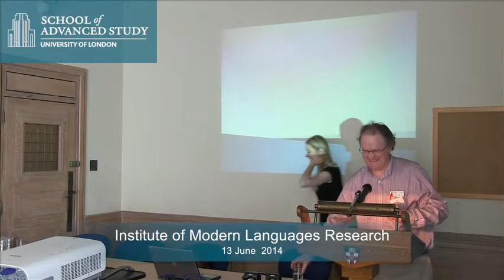Adapting, Performing & Reviewing Shakespearean Comedy in a European Context - Keynote Lecture 2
13-06-14 Institute of Modern Languages Research

Adapting, Performing & Reviewing Shakespearean Comedy in a European Context

Keynote Lecture 2

Tom Bishop
(University of Auckland)
Imitation, Play and Observation in Shakespeare's Comedies